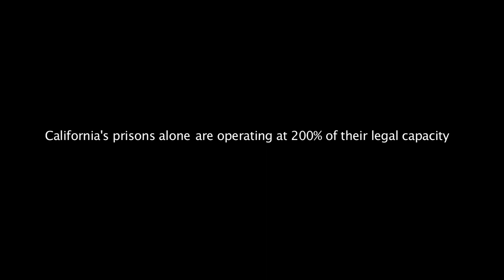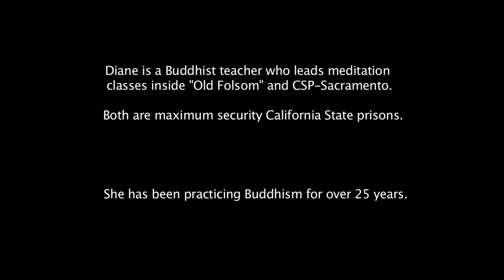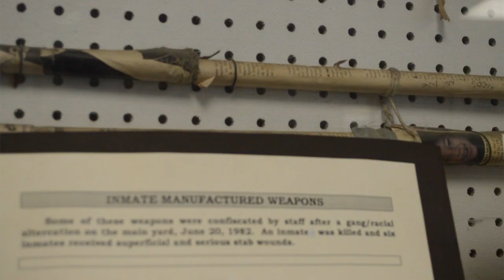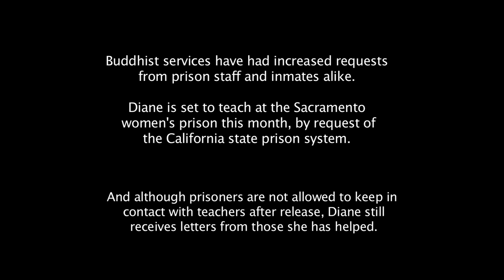Best Documentary: Freedom Behind Bars, Jessica Philipps